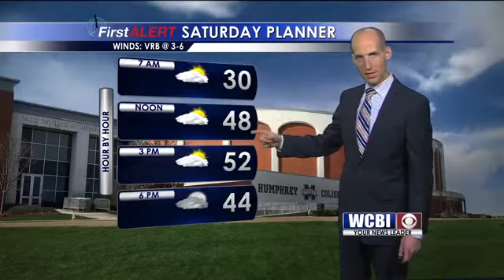Afternoon Weather Update- February 5, 2016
Chief Meteorologist Kieth Gibson gives the weekend weather update.